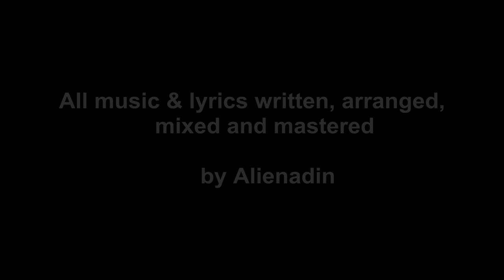ALIENADIN - Blu-ray Audio/CD Song Previews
After 1 year of remixing and remastering, I can now proudly present my ALIENADIN Blu-ray Audio Disc,
which features all 16 songs in
4.0 (Quad) Surround/Stereo Sound and 24bit/96kHz resolution, exactly as the recording resolution.
I have also re-recorded some parts, not because I was unhappy with my performances, but due to the highly compressed sounds I had chosen, or the less than ideal recording quality.
Furthermore, some changes to the arrangements have been made, and
all the drums/percussion parts are completely new, and much improved.
The most obisous improvements can be observed in the new mixes, which are far more balanced and harmonious.
I was very unhappy with the CD, as especially the e-guitar songs had terribly sharp sound and unbalanced mixes, but also the horribly high compression applied to the tracks across the board.
This is a high dymanic range BD/CD, which means that it is not as loud as most other products on the market, and most importantly, there is a big difference between quiet and loud passages, just like in real life.
Most CDs have been compressed to death. Literally.
Everything is just loud, because to many people loud=good, but that couldn't be further from the truth.